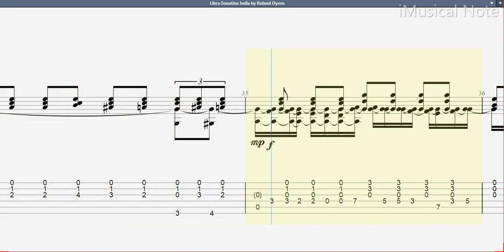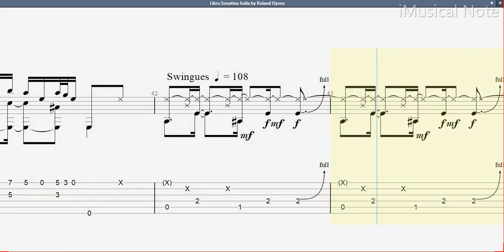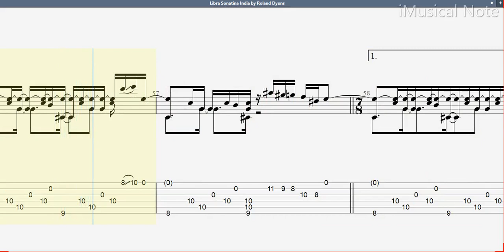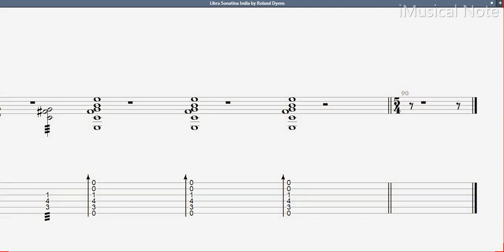Guitar TAB - Roland Dyens : Libra Sonatina India | Tutorial Sheet Lesson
Dyens is a French/Tunisian classical guitarist, composer, and arranger. He studied guitar with the Spanish classical guitarist Alberto Ponce and analysis with Désiré Dondeyne. As a performer, Dyens is known for his extraordinary capacity for improvisation. Essentially unique among classical guitarists. His guitar music draws on many elements of folk music and jazz, and has become popular with players.